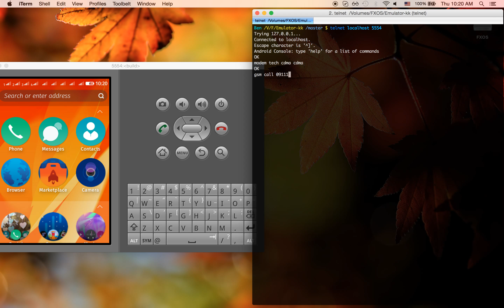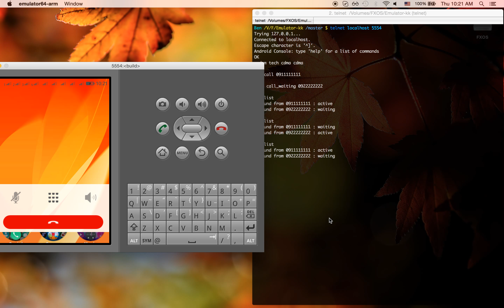CDMA - Call Waiting (CW) - DEMO